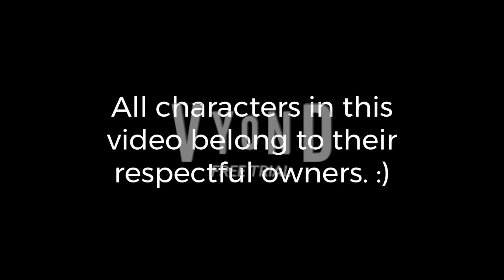The Reapers - Episode 59: Giffany's Dissapearance!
After they witness an incident that happened between the Objects, Amiira and Bianca, Lou and Giffany tell the Rainbow Maples all about it, when Amiira, Bianca, Flame and Shadow kidnap Giffany and take her to Crimson Peak. Lou guides the remaining Rainbow Maples to Crimson Peak to save her. Will they get there before it's too late?

The music in this video belongs to their respectful owners.